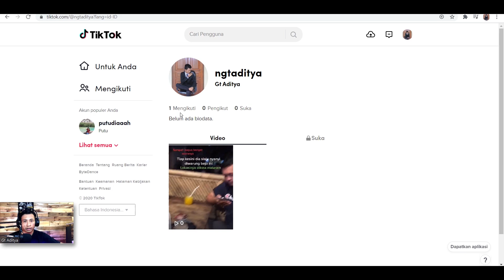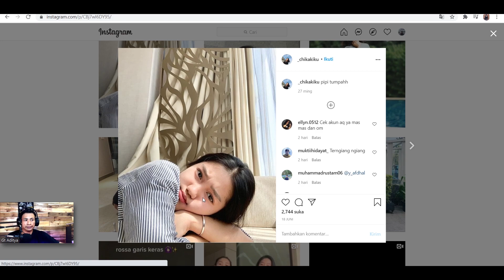VIRAL!! CHIKAKIKU siapa sih? ini nama instagramnya | REACTION | tiktok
pemain tiktok yang lagi viral!!